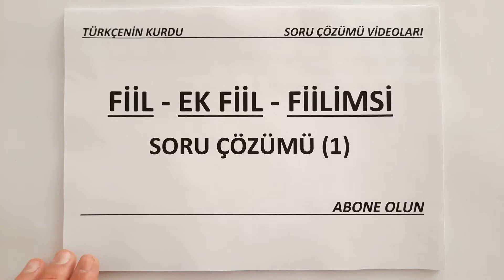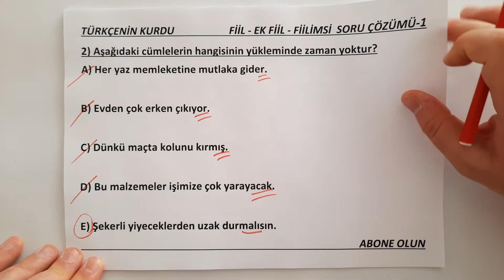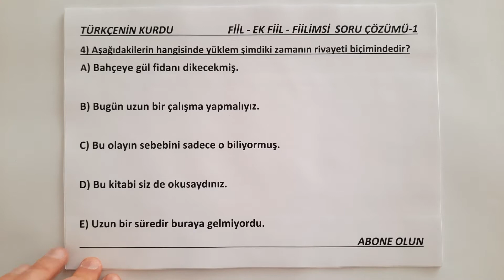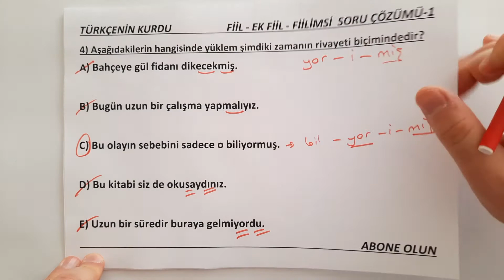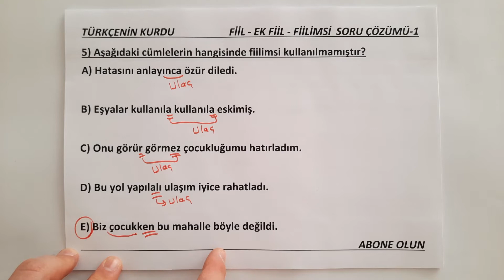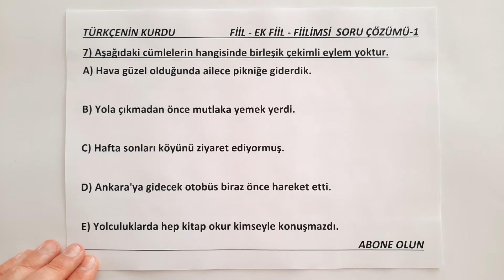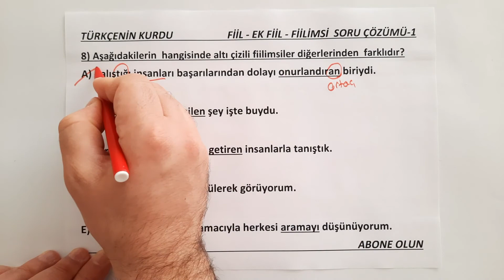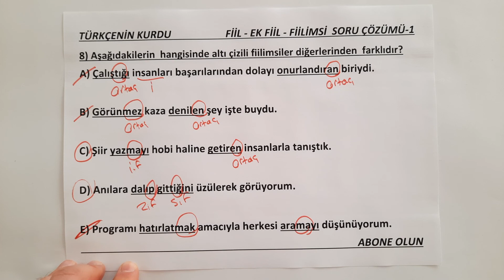Ek Eylem | Fiil | Fiilimsi | Ek Eylem Soru Çözümü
Kıymetli Takipçilerim,
Bu videomuzda ek eylem, fiilimsi, eylemsi, ek fiil, fiiller, fiillerde kip konularıyla ilgili soru çözümü yapacağız. Sorularımız fiil çıkmış sorular, ek fiil çıkmış sorular, fiilimsi çıkmış sorular formatına uygun hazırlanmıştır. Sorular çözülürken fiillerde kip, haber kipleri, dilek kipleri, bildirme kipleri, tasarlama kipleri hakkında da bilgiler bulacaksınız.
                           FİİLLER ANLAM BAKIMINDAN ÜÇE AYRILIR.
1. İŞ (KILIŞ) FİİLLERİ:  Yapılan işten etkilenen bir nesnenin bulunduğu eylemlerdir. Bu fiiller belirtili ve belirtisiz nesneyi bulduran ''neyi, kimi, ne,kim'' sorularına cevap vermeye uygun fiillerdir.
Arkadaşım soruyu kısa sürede cevapladı.
Akşam sizi burada bekleyeceğim.
Bu yazarın kitabını okudum.
ÇOK ÖNEMLİ NOT: Bir fiil ''neyi, kimi'' sorusuna cevap vermeye uygunsa cümle içinde nesne yoksa bile iş fiilidir.
Biz ona söyledik.
Ben de biliyorum.
Biraz önce bulduk.
2. DURUM FİİLLERİ: ''Neyi, kimi'' sorusuna cevap vermeyen, yapılan işten etkilenen bir nesnenin bulunmadığı eylemlerdir.
Yandaki koltuğa birden oturdu.            Otobüs okulun önünde durdu.
Orada olanlara hepimiz güldük.            Yoğun günün sonunda dinlendik.
Kapının arasından dışarı baktım.          Geç yattığı için erken kalkamadı.
Arkadaşlarla parkta oturduk.
Minik kedi sobanın yanında uyuyor.
3. OLUŞ FİİLLERİ: Zamanla meydana gelen (bir zamana ihtiyaç duyulan) değişmeyi gösteren fiillerdir. Bu sözcüklerde fiil  kendiliğinden gerçekleşir.
Bahçemizdeki  çiçekler  soldu.               Dolaptaki yemekler bayatlamıştı.

Sözcük özelliğini yitirip ek durumuna gelen imek (i-) ek fiildir.
Türkçede ek fiilin iki görevi vardır.
1. Ek eylem, basit çekimli eylemlere gelerek onları bileşik çekimli yapar.
Birleşik çekimde kalıp: Fiil - kip - ek fiil - kip - şahıs eki
 Ek eylem birleşik çekimli fiil oluştururken üç şekilde çekimlenir.
a) EK EYLEMİN HİKAYE ÇEKİMİ: (i-di) Bu çekimde ikinci kip di'li geçmiş zamandır.
b) EK EYLEMİN RİVAYET ÇEKİMİ: (i-miş) Bu çekimde ikinci kip miş'li geçmiş zamandır.
c) EK EYLEMİN ŞART ÇEKİMİ: (i-se) Bu çekimde ikinci kip şart kipidir.
NOT: Basit zamanlı fiilde bir kip, birleşik zamanlı fiilde iki kip vardır. Bir
          fiil ikinci kipi sadece ek eylem sayesinde alabilir.
çalışmış  (basit zamanlı fiil)          çalışıyormuş  (birleşik zamanlı fiil)
NOT: Sorularda basit zamanlı fiil ve basit çekimli fiil aynı anlamda,
          birleşik zamanlı fiil ve birleşik çekimli fiil aynı anlamda kullanılır.
Basit zamanlı = Basit çekimli                Birleşik zamanlı = Birleşik çekimli
2. Ekeylem ad soylu sözcüklere gelerek onları yüklem yapar ya da şart kipiyle çekimler.
Ek eylem, ad soylu sözcüklere dört farklı kipte gelir.
a. Ek eylemin Di’li Geçmiş Zaman Çekimi (i-di)
Onun kardeşi bu hastanede doktordu. (doktor i-di)
b. Ekeylemin Miş’li Geçmiş Zaman Çekimi (i-miş)
Sabah sabah kapıyı çalan doktormuş. (doktor  i-miş)
c. Ekeylemin Şart Çekimi (i-se)
Ekeylemin şartı, eklendiği sözcüğü genellikle yüklem yapmaz, cümleye şart anlamı katar.
Gelen simitçiyse birkaç simit alalım. (simitçi i-se)

4. Ekeylemin Geniş Zaman Çekimi (-)
Ekeylemin geniş zaman çekimi, kişi ekleriyle yapılır. Ekeylem (i-) kullanılmaz.
Ben bu okulda öğretmenim.
 Not: Ek eylemin geniş zaman çekiminde, 3. tekil kişi eki “-dir” düşebilir.
Not: Bir cümlede fiil dışında bir sözcük yüklem olmuşsa o cümlede mutlaka ek eylem vardır. Çünkü fiil olmayan bir sözcük ek eylem almadan yüklem olamaz.
Not: Bazı sözcükler cümle içinde ek eylem almış gibi görülebilir. Cümledeki anlama bakılmadan ek eylem soruları cevaplanmamalıdır.
Fiillerde Kip: Kipler, haber ve dilek kipleri olmak üzere ikiye ayrılır.
A. Haber (Bildirme) Kipleri: Zaman anlamı taşıyan kiplerdir.
1.Di’li Geçmiş Zaman:   Bilinen,     Görülen,     Belirli Geçmiş Zaman
2.Miş’li Geçmiş Zaman:Öğrenilen, Duyulan, Belirsiz Geçmiş Zaman
3.Şimdiki Zaman:Bu kipte '-yor eki ve -mekte -makta' eli kullanılır.
4.Gelecek Zaman: (-ecek, -acak)
5.Geniş Zaman: (-r,-ar,-er,-maz,-mez)
B. Dilek (Tasarlama) Kipleri: Zaman anlamı taşımayan kiplerdir.
1.Gereklilik Kipi:(-meli,-malı)
2.İstek Kipi: (-e,-a)
3.Dilek-Koşul Kipi: (-se,-sa)        Çalışsak,         Çalışsanız
4.Emir Kipi: (ek yok)                     Çalış,              Çalışsın
Not: Emir kipinde 1.tekil şahıs ve 1.çoğul şahıs çekimi yoktur.

TÜRKÇENİN  KURDU                                                                       FİİL (EYLEM)
FİİLLERDE ZAMAN (ANLAM) KAYMASI: Bir eylem kipinin kendi
anlamı dışında, başka bir kip yerine kullanılmasıdır.
Hafta sonları evinde oturup kitap okuyor.                            (okur)